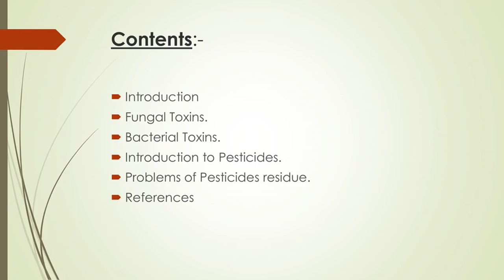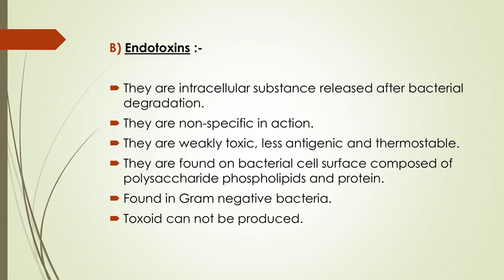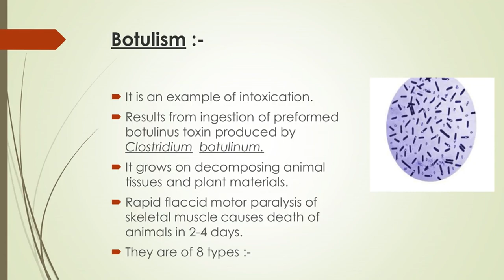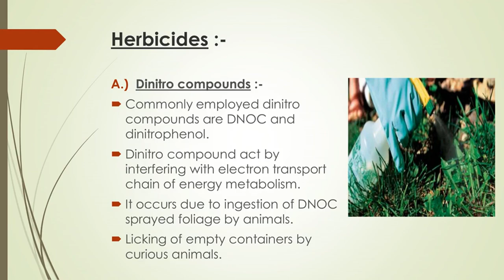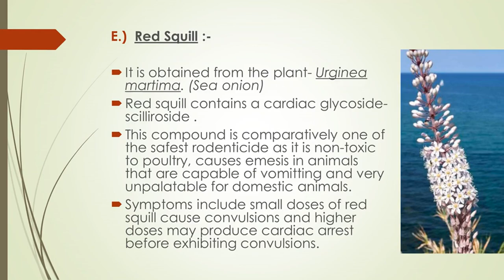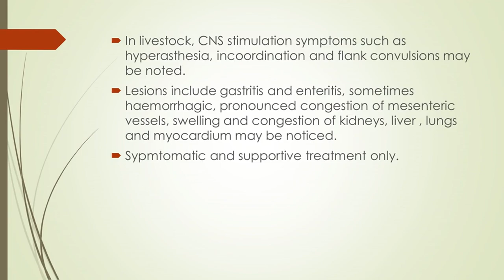The impacts of Fungal and Bacterial toxins and Pesticide residue toxicology in Veterinary Science.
This presentation has been made in accordance to the VCI(Veterinary Council of India) syllabus of MSVE 2016 regulations for the subject course Veterinary Pharmacology and Toxicology.